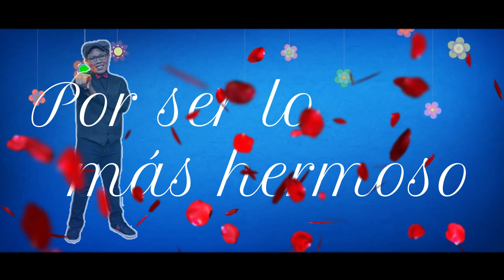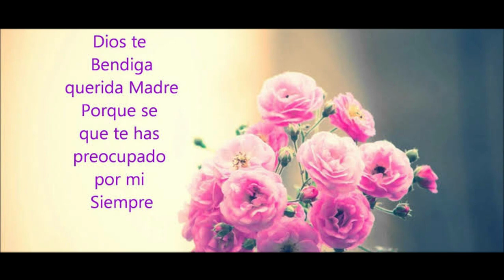MUJER - VIDEO LYRIC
Para Felicitar a Todas Las Mamas Del Mundo Ftv Nuestros Amigos del Grupo La Nueva Generación Ñany con el Tema de MUJER .
Autoria de "El Profe"

Mujer….
Palabra más bonita
Adjetivo perfecto
Para un divino ser

A ti mujer preciosa
Yo dedico mi canto
Por ser lo más hermoso
Que la vida nos dio.

Producción y Dirección: Fantasia TV ®